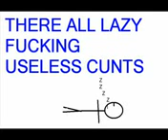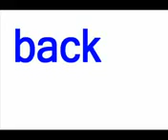adam kay suman biswas london underground